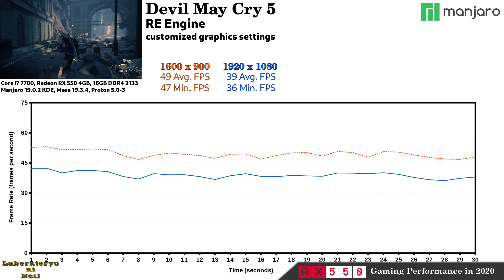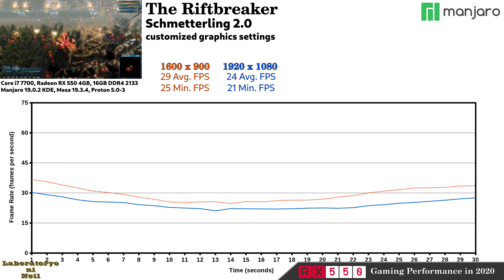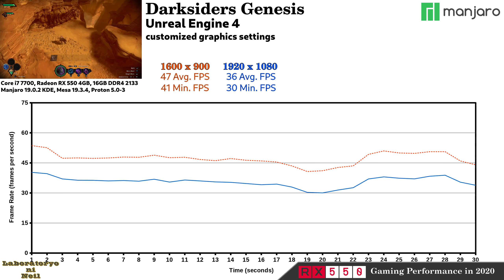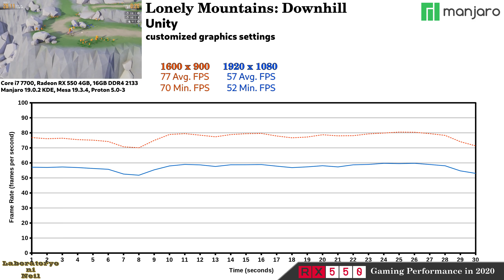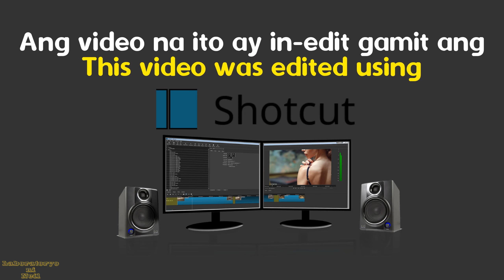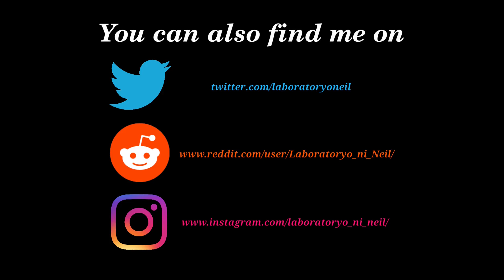Radeon RX 550 4GB in 2020 - 1080p and 900p gaming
0:00 Intro
0:07 Devil May Cry 5
0:37 Wreckfest
1:07 The Riftbreaker (pre-alpha)
1:37 Yakuza 0
2:07 Darksiders Genes
2:37 GRP: Combat Racing
3:07 Lonely Mountains: Downhill
3:37 Daemon X Machina
4:42 Void Bastards
5:40 graphics settings used